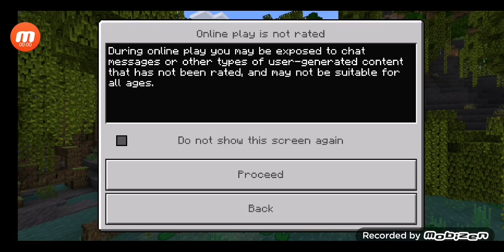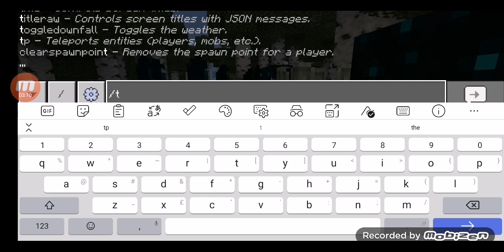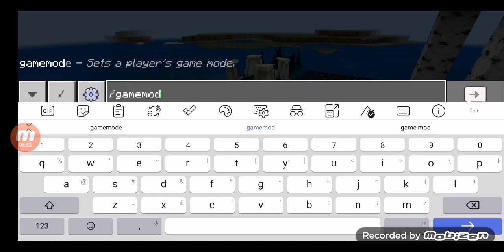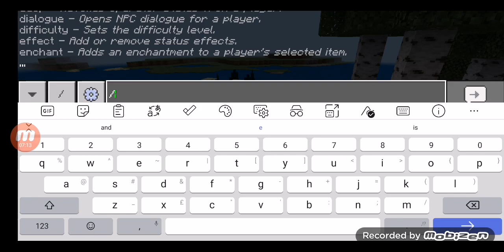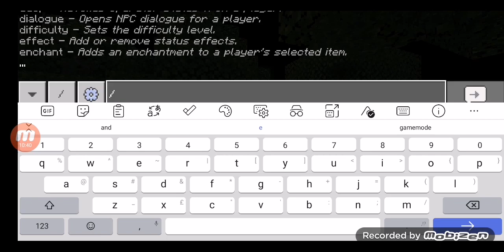warden speed run with no timer